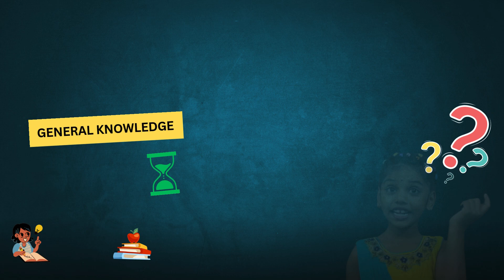General Knowledge Quiz Time | Fun and Challenging Q&A! | Think Like Thikshi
Get ready for an exciting general knowledge quiz! Test your brain with fun and challenging questions about science, history, geography, pop culture, and more! Whether playing alone or with friends, this interactive quiz will keep you engaged and entertained. Let's get started!